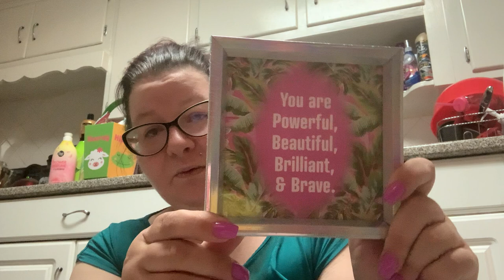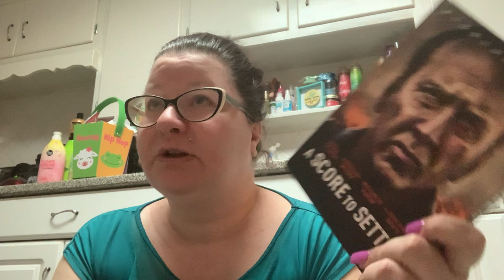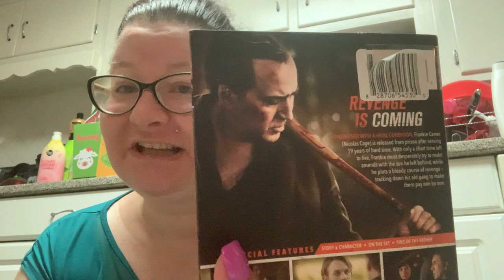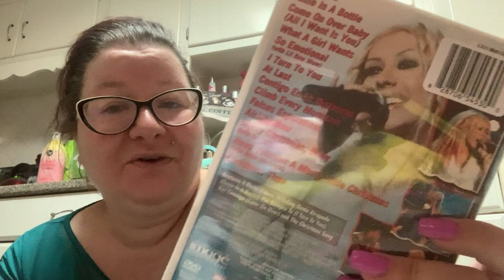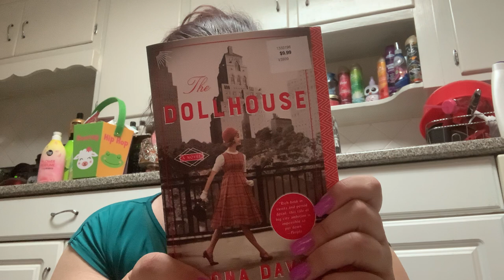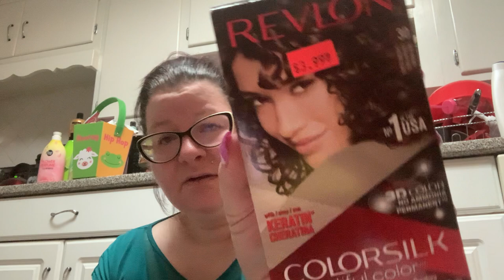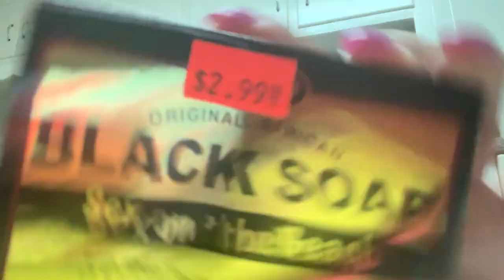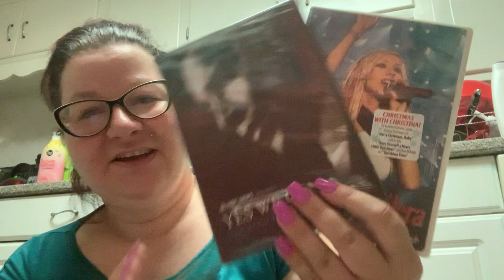SUPER DOLLAR TREE & DISCOUNT HAUL - SEX ON THE BEACH SOAP